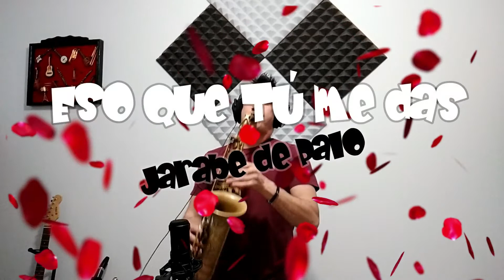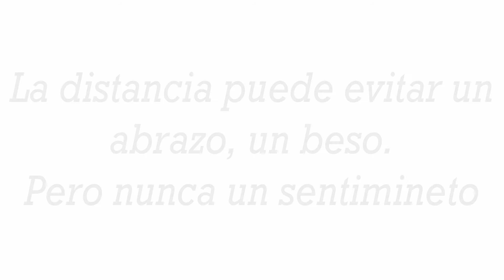Eso que tu me das - Cover Sax - Sergio Feliú